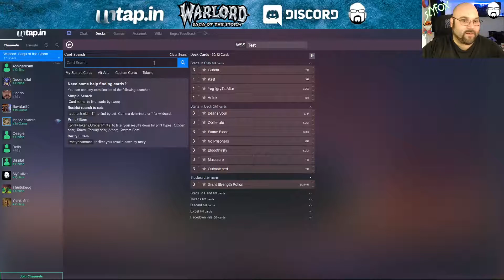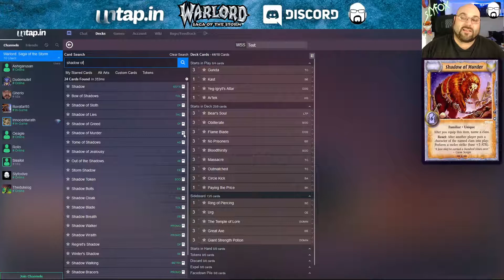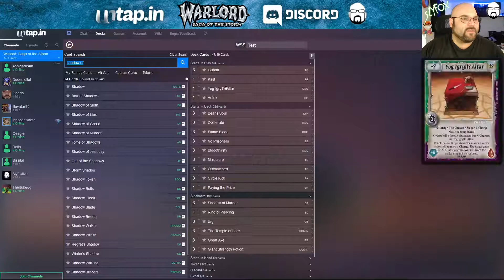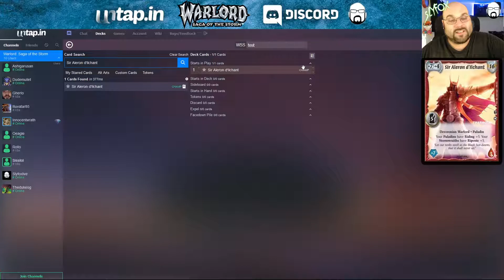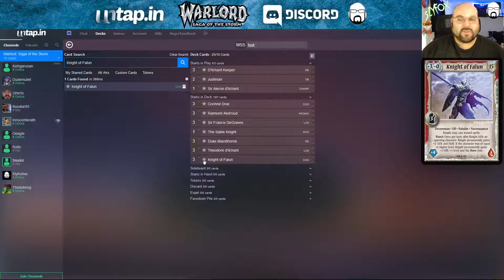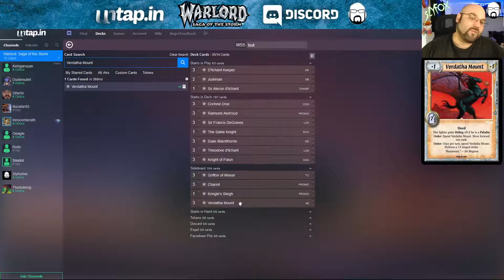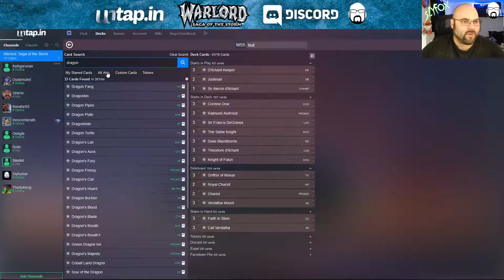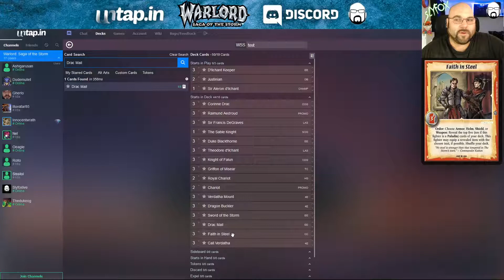So spielt man Warlord: Saga of the Storm #4 | Deckbau | Warlord ccg Anfänger Guide